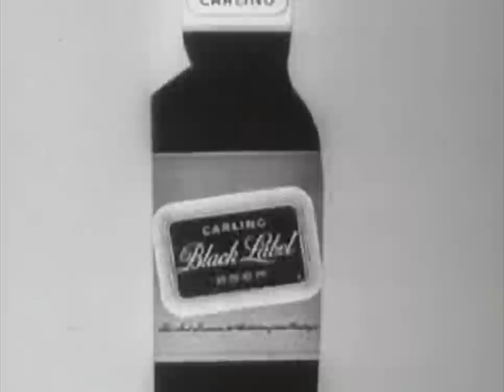Black Label Beer Commercial (1950s)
A commercial for Carling Black Label Beer from the 1950s featuring the famous jingle, "Mabel, Black Label."

Black Label is a Canadian brand of lager well-known throughout the former British Empire. In several countries it is also known as Carling Black Label, and in Sweden it is known as Carling Premier. However, in the UK it is now known as just 'Carling' in response to public demand for a snappier call at the bar (according to the company).

Carling brands are currently owned by the Molson Coors Brewing Company. In South Africa it is distributed by SABMiller.